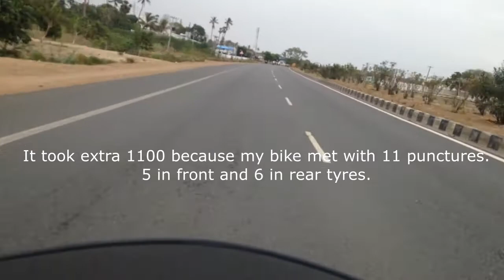Bangalore to Mumbai via Pune on Yamaha R15s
A nice long Journey from Bangalore to Pune then to Mumbai in a day. On Yamaha R15s.